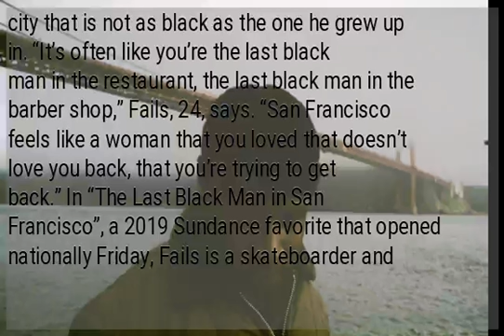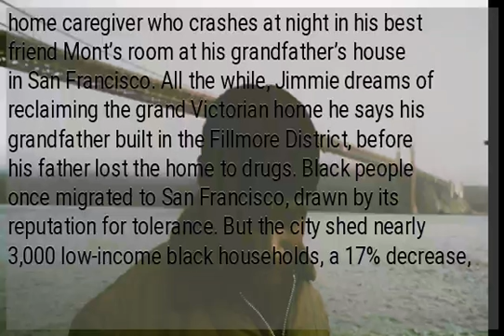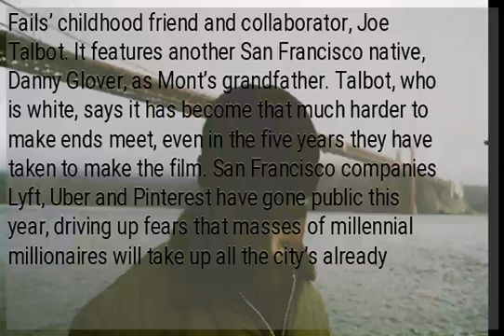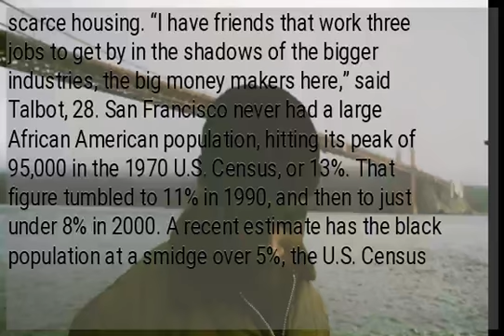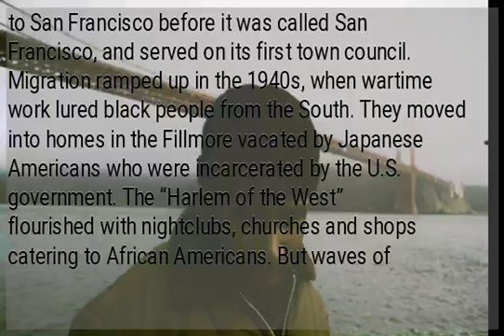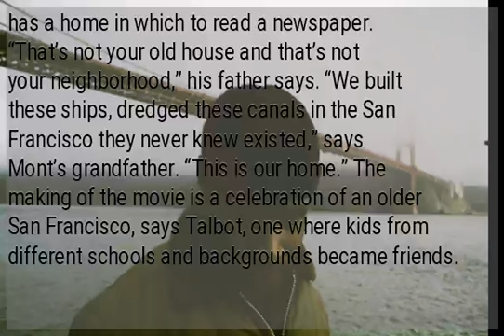Film captures the loss of black San Franciscans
Actor Jimmie Fails draws from his own story in his portrayal of a young black man navigating a shifting racial landscape in “The Last Black Man in San Francisco”. His tale is a familiar one in affluent United States cities. Like his character, Fails is a third-generation San Franciscan whose family lost their home in a once-flourishing African American neighborhood called the “Harlem of the West”. His relatives scattered as housing prices skyrocketed and he struggles to get by in a city that is not as black as the one he grew up in. “It’s often like you’re the last black man in the restaurant, the last black man in the barber shop,” Fails, 24, says. “San Francisco feels like a woman that you loved that doesn’t love you back, that you’re trying to get back.” In “The Last Black Man in San Francisco”, a 2019 Sundance favorite that opened nationally Friday, Fails is a skateboarder and home caregiver who crashes at night in his best friend Mont’s room at his grandfather’s house in San Francisco. All the while, Jimmie dreams of reclaiming the grand Victorian home he says his grandfather built in the Fillmore District, before his father lost the home to drugs. Black people once migrated to San Francisco, drawn by its reputation for tolerance. But the city shed nearly 3,000 low-income black households, a 17% decrease, between 2000 and 2015, according to a report by the Urban Displacement Project at the University of California, Berkeley. Many were driven out by rising costs and redevelopment. It is a decline seen in other major U.S. cities. The African American populations in New York City, Los Angeles and Chicago have shrunk since 2000, and Washington, D.C. is no longer a black-majority city. The film won a Sundance directing award for Fails’ childhood friend and collaborator, Joe Talbot. It features another San Francisco native, Danny Glover, as Mont’s grandfather. Talbot, who is white, says it has become that much harder to make ends meet, even in the five years they have taken to make the film. San Francisco companies Lyft, Uber and Pinterest have gone public this year, driving up fears that masses of millennial millionaires will take up all the city’s already scarce housing. “I have friends that work three jobs to get by in the shadows of the bigger industries, the big money makers here,” said Talbot, 28. San Francisco never had a large African American population, hitting its peak of 95,000 in the 1970 U.S. Census, or 13%. That figure tumbled to 11% in 1990, and then to just under 8% in 2000. A recent estimate has the black population at a smidge over 5%, the U.S. Census Bureau’s American Community Survey reports. Moreover, the Urban Displacement Project reports San Francisco lost people across all racial groups in the low to middle income groups, gaining only in the extremely poor and high-income households. “All of our concerns about San Francisco becoming a super-exclusionary place have come true,” said the project’s director, Miriam Zuk. Other Bay Area cities have shed black residents as housing costs rise. African Americans made up nearly half of Oakland, birthplace of the Black Panther Party, through the 1980s and part of the 1990s. They are only a quarter of residents today. African Americans started moving to San Francisco in the 19th century, drawn by its reputation for tolerance, writes Albert S. Broussard in “Black San Francisco”. Among those was William Alexander Leidesdorff, who came to San Francisco before it was called San Francisco, and served on its first town council. Migration ramped up in the 1940s, when wartime work lured black people from the South. They moved into homes in the Fillmore vacated by Japanese Americans who were incarcerated by the U.S. government. The “Harlem of the West” flourished with nightclubs, churches and shops catering to African Americans. But waves of redevelopment sapped the neighborhood and residents left. Virginia Smyly, a board member of the San Francisco African American Historical &amp; Cultural Society, says it’s been difficult for African Americans to hold on to the few homes they were allowed to purchase in the city. Children and grandchildren inherited family homes in the 1980s and 1990s, she said, but sold the property or lost the homes, unable to keep up with taxes and mortgages.
 “It’s not just African Americans who have disappeared,” she said. “It’s the working class people, people who were in manufacturing and in some service jobs that don’t exist any longer.” In the movie, Jimmie regularly sneaks over to the Victorian to tend to the yard and touch up painting. When the white people who live there move out, he moves in and marvels that he has a home in which to read a newspaper. “That’s not your old house and that’s not your neighborhood,” his father says. “We built these ships, dredged these canals in the San Francisco they never knew existed,” says...